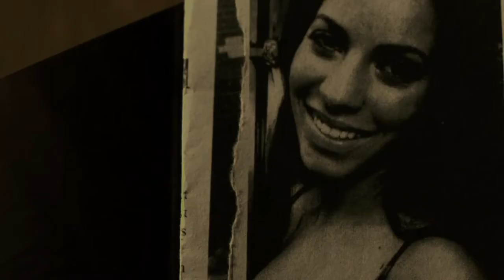7E - 2013 - Official Trailer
A young man struggles with unexplained events inside of a New York apartment where tenants are not who they appear to be.

Country: USA
Year: 2013
Language: English
Runtime: 80 min

Directed by: Teddy Schenck
Starring: John Savage, Brendan Sexton III, Natasha Lyonne